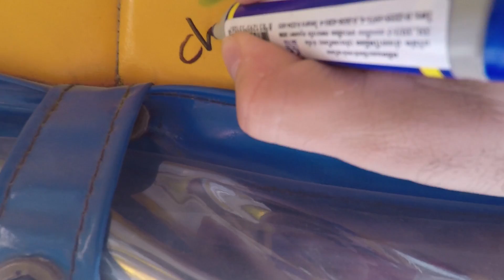VLOG#32 With My Father [KRABI, THAILAND]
VLOG#32

DANIEL CHAN chasing320.
KRABI, THAILAND.
25 FEBRUARY 2017

It was my Dad's 71st birthday so I decided to bring him to Krabi, Thailand.
This was the best day of the 3 that we spent there for weather and the sea was a rich blue.